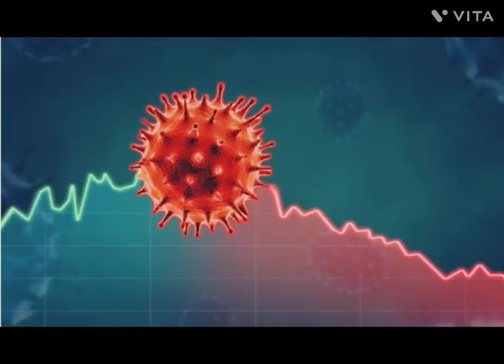Gemcovac -Indigenous COVID vaccine@Science day 2024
Video from Swathi